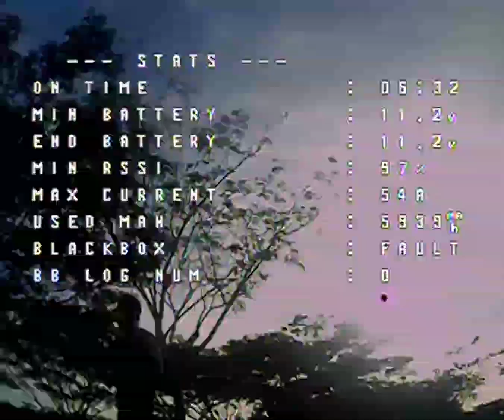COBA PASANG ANTENA RX FLI 14+ DENGAN DESIGN BARU di tyro 99 BENTUK L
EACHINE TYRO 99
RX Rfi 14+
posisi antena mengarah dan ke atas
dan yang satu mengarah kebelakang